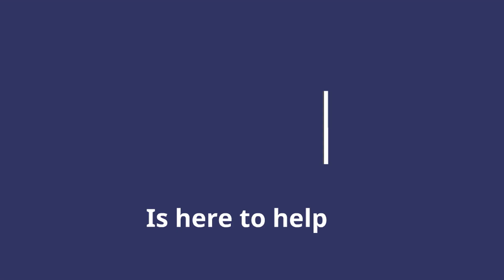A MCKENZIE PLUMBING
Animated Video created using Animaker BOILER FINANCE